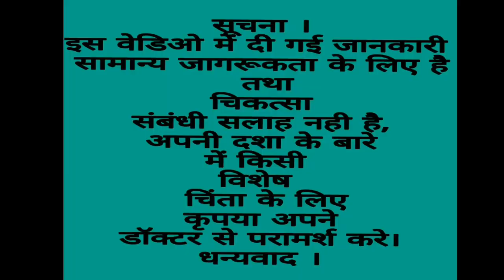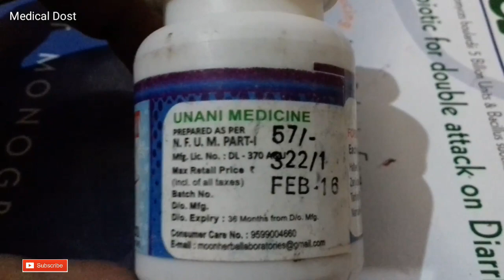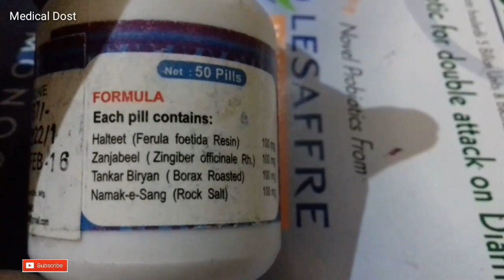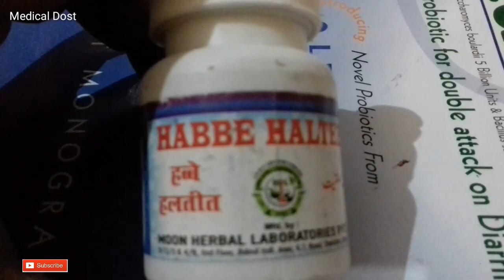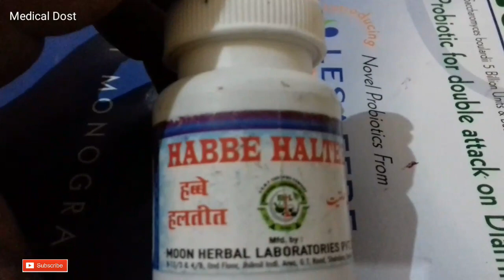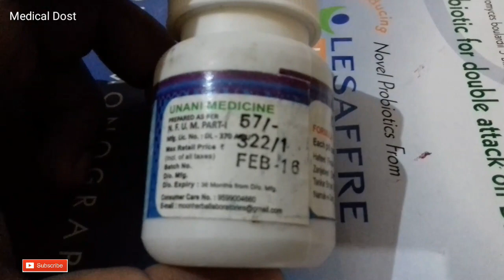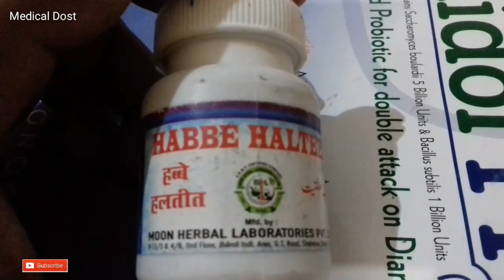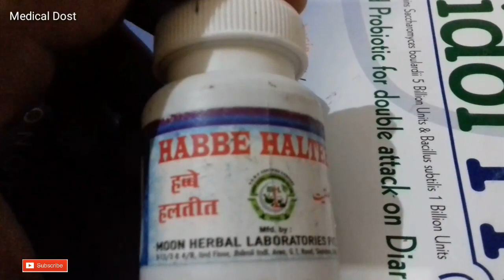HABBE HALTEET - Pills बिना साइड इफ़ेक्ट के ठीक करे कब्जियत , गैस , बाबासीर हमेशा के लिए, Hindi Review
Company...

Moon herbal Laboratories pvt ltd.

Compostion..

Halbeet ...100 mg

Zanjabeel ...100 mg.

Tankar biryan ...100 mg.

Namak - e sang 100 mg.

Price 50 pills 1 box ...मात्र 57 रूपये ।